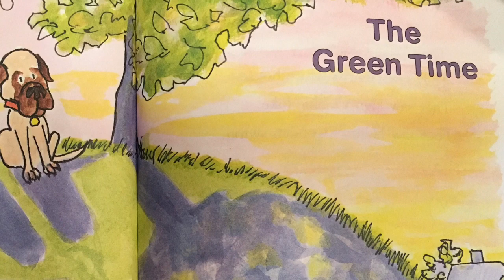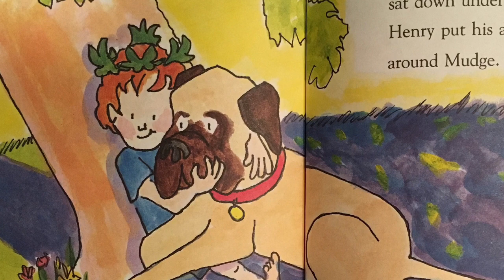Henry And Mudge Green Time